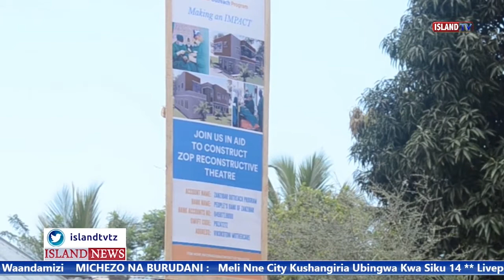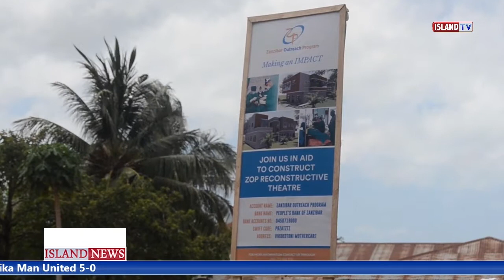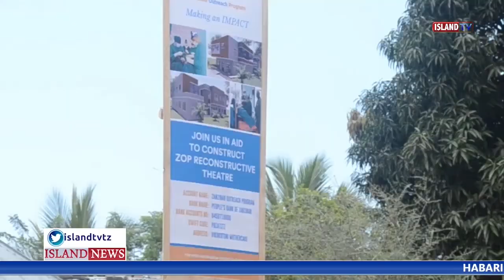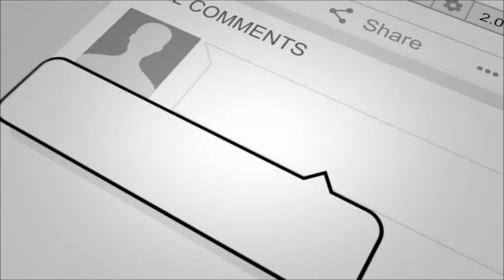TAASISI YA ZANZIBARI OSGRIC PROGRAM ZOP IMEANZISHA KAMPENI YA UCHANGIAJI WA FEDHA .